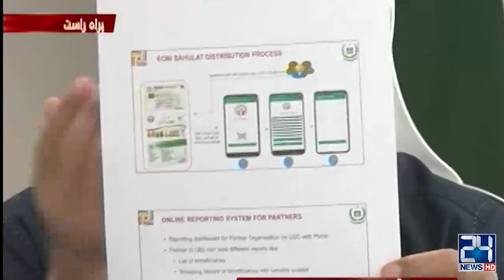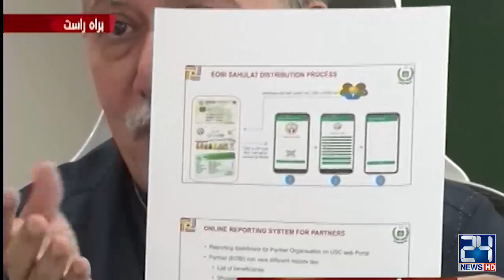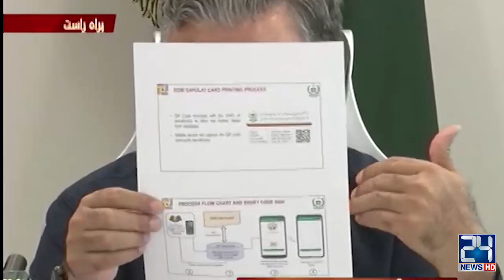Zulfi Bukhari Press Conference On Utility Stores | 10 July 2020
24 News HD is one of the leading news channels of Pakistan bringing you the latest current affairs from Pakistan and around the world.  Live National Assembly and Senate Session.